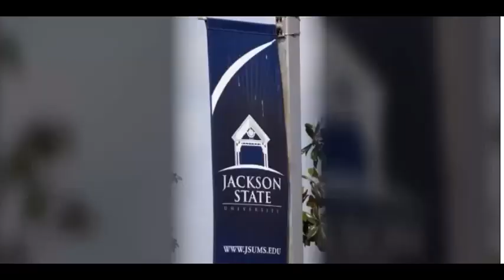Prime Time Deion Sanders is Leaving JSU, I got the Real Scoop!